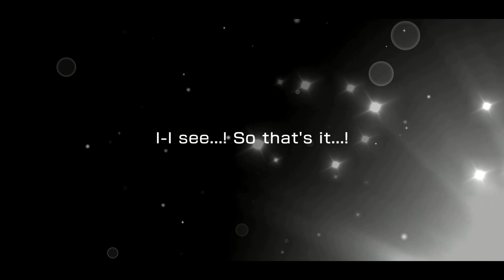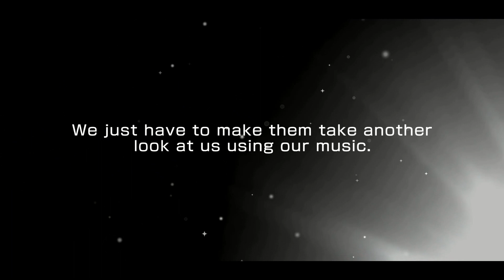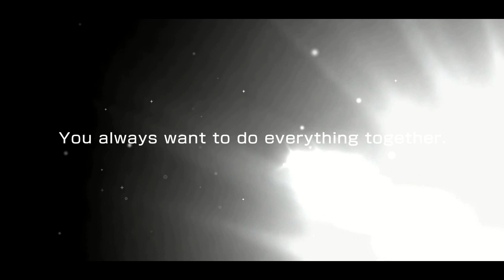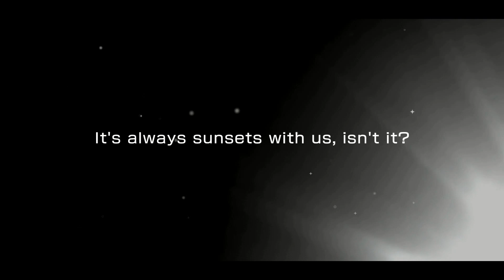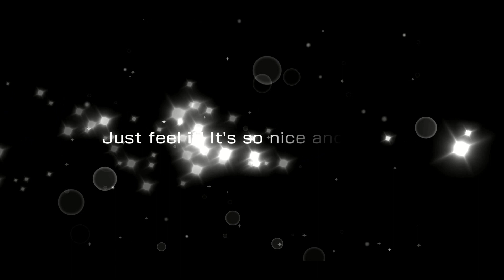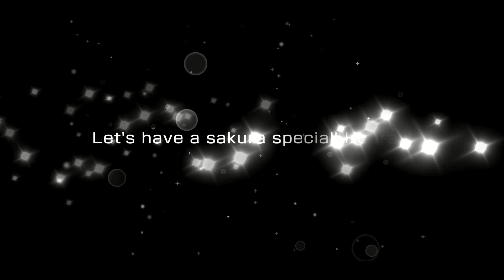DREAMFEST KAORU NOOOO!!! BanG Dream! [Global] - 2019 Autumn DreamFest (12,500 Stars)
Oh no dreamfest Kaoru NOOOOOOOOOOO!